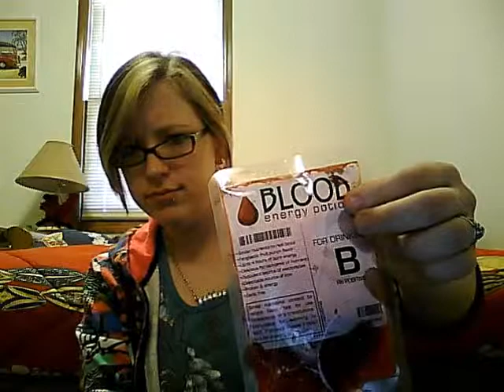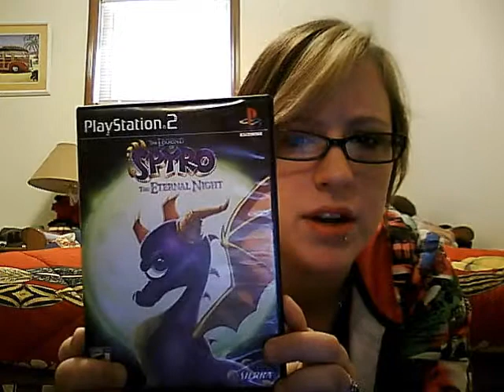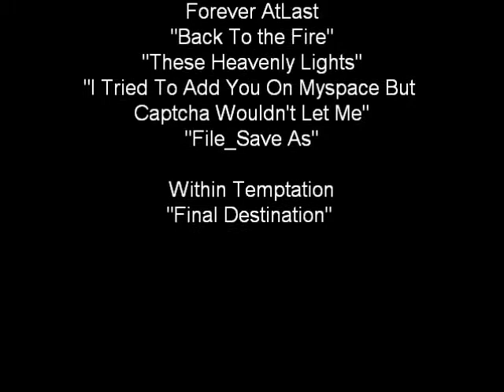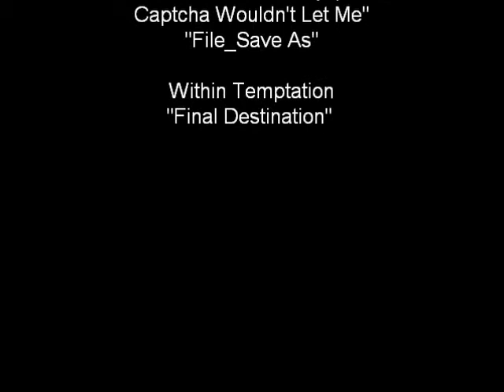Forever AtLast and BLOOD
My personal Promo for one of my favorite local bands, Forever AtLast.
Bagged Blood from Hot Topic, it's fruit punch with energy
Gadges, "Morbid Metals", also at Hot Topic.

All lyrics are the property and copyright of their respective rights holders.